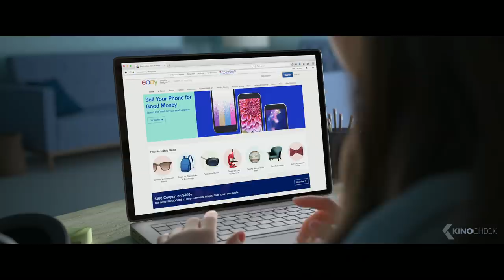CHAOS IM NETZ Trailer German Deutsch (2019)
Ralph und Vanellope, die Helden aus dem neuestem Animationshit "Chaos im Netz", finden sich sich plötzlich in den Tiefen des Internets wieder und stellen es dabei gehörig auf den Kopf.

Note | ChaosImNetz German Trailer courtesy of The Walt Disney Company. Bei einem Kauf ändert sich für euch nichts, aber ihr unterstützt dadurch unsere Arbeit. | KinoCheck®